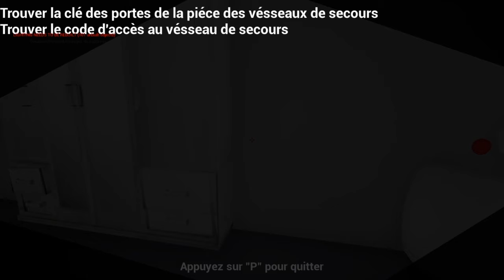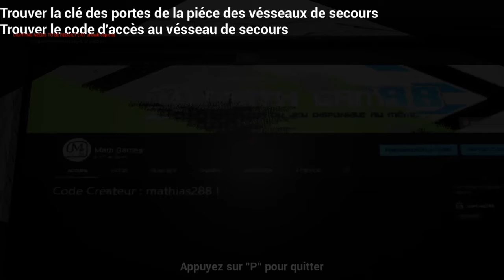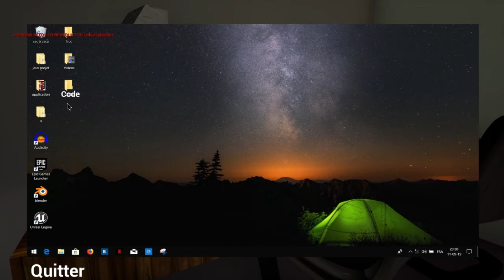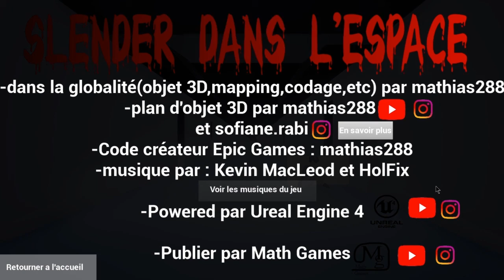Slender dans l'espace multiplayeur update - mathias288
Hey, nouvelle vidéo dans la quelle je vous présente la maj multi joueur